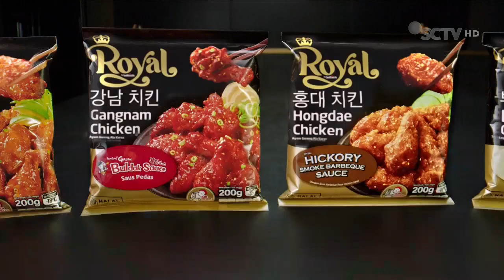Royal Korean Chicken • Makin Cinta • TVC Edisi 2023/2024 • Iklan Indonesia 15 sec